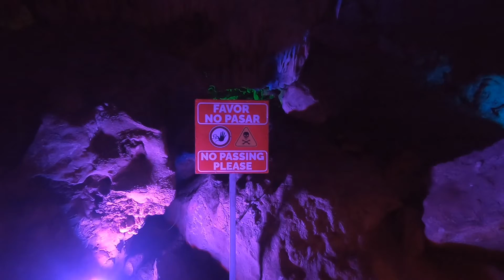Cuevas de taulabe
Cuevas de taulabe, En El Municipio de Taulabe, Comayagua